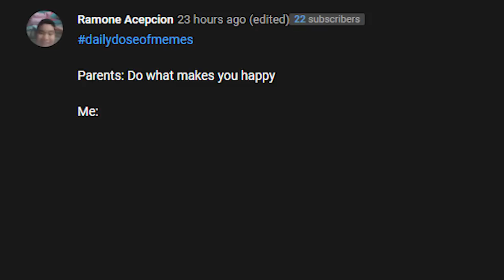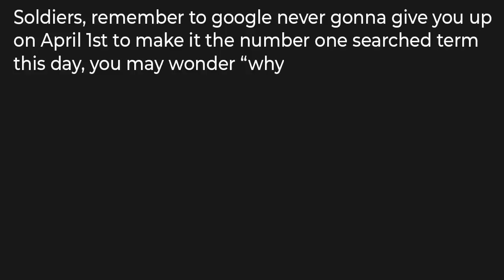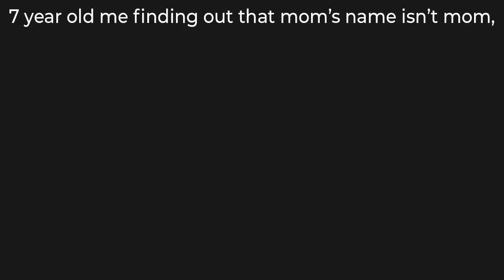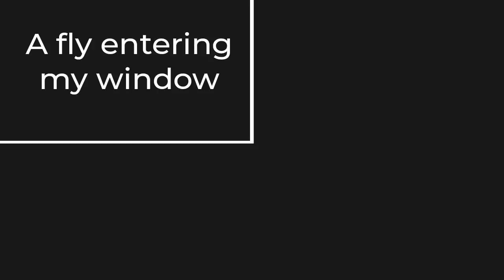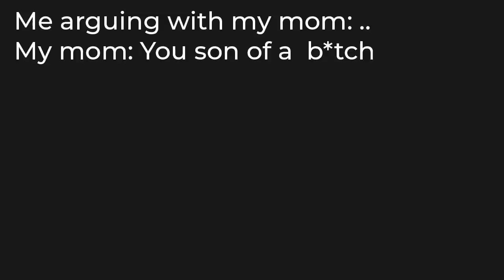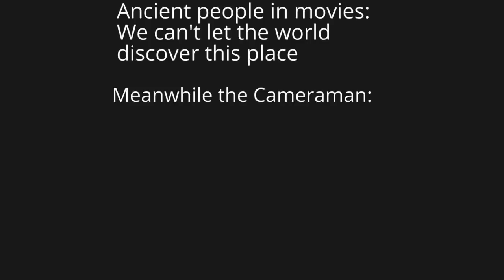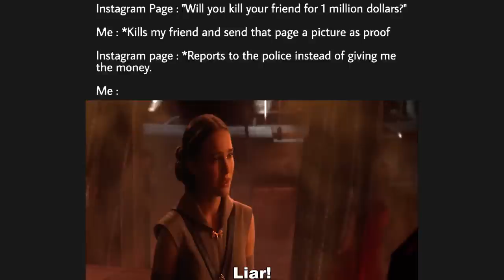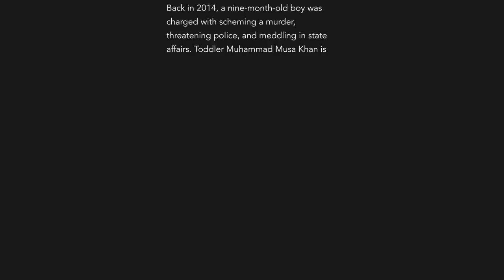Daily Dose of Video Memes 125